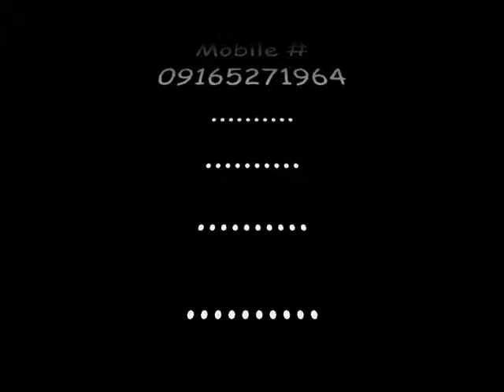Edgar Duran - ON THE WINGS OF LOVE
Edgar Duran - On The Wings of Love Piano & Vocal Only